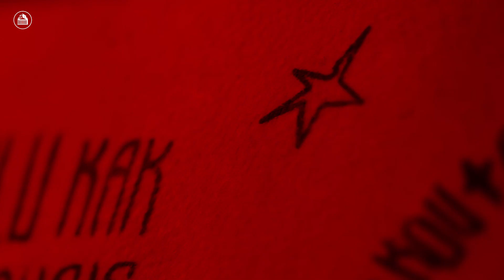De La maison des morts | Teaser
Le dernier opéra du compositeur tchèque Leoš Janáček est basé sur le roman semi-autobiographique Souvenirs de la maison des morts (1862) de Fiodor Dostoïevski. L’auteur russe y décrit les conditions de vie inhumaines dans un camp de travail sibérien à partir de ses expériences et des témoignages de ses compagnons de détention. Musicalement, Janáček ne tempère certainement pas la cruauté de cette existence désespérée, ce qui rend les rares moments d’espoir et de solidarité d’autant plus poignants.